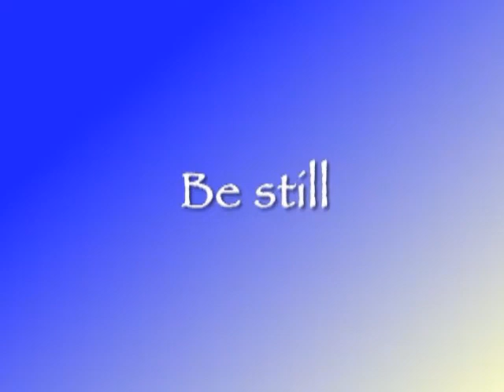Meditation: It's Not What You Think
A core component of the Power Source program is meditation. We think of it as the "quiet motor" that drives the program in terms of creating personal change, managing intense emotions, increasing distress tolerance and impulse control, and facilitating relaxation.

The Meditation Video
*Provides group participants with basic meditation instruction
*Explores how meditation contributes to creating personal change, managing intense emotions, and facilitating relaxation.
*Depicts group members' experiences with meditation evolving over time
*Addresses many frequently asked questions about meditation practice
*Shows youth speaking about how meditation has had a positive impact on their lives
*Provides a separate 15-minute guided meditation in addition to the documentary-style portion of the video

For more information about The Power Source Video Series please

About the Lionheart Foundation

The Lionheart Foundation, established in 1992, is a 501[c][3] nonprofit organization dedicated to providing emotional literacy education programs to incarcerated adults, highly at-risk youth and teen parents in order to significantly alter their life course.

Lionheart provides:
exceptional quality rehabilitative resources to be used directly by prisoners and at-risk adolescents;
resources and training for professionals who work with these populations in a prevention, rehabilitation and re-entry capacity; and
direct emotional literacy education programs for adults in prison; at-risk youth in juvenile institutions and public and private programs and schools; and at-risk teen parents in shelters, hospitals, social service agencies, schools and other community programs.
Lionheart also conducts public education on the need for transforming our nation's prisons and juvenile institutions into places where nurturing emotional (re)habilitation, inspiring positive values, and imparting behavior patterns necessary for healthy functioning in our communities are primary goals.

Lionheart Values:
Justice
(Restorative) Supporting the emotional health of people who have been marginalized so that they can unmask their potential and live productive lives.

Excellence
Creating and producing exceptional quality resources and delivering outstanding programs and trainings to serve our target populations.

Competence
Identifying a vast array of programs and institutions and effectively getting our resources to those they are intended to serve.

Generosity
Assuring exposure to Lionheart's resources through free nationwide distribution, knowing that without it only a tiny fraction of those who could benefit would be given the opportunity.